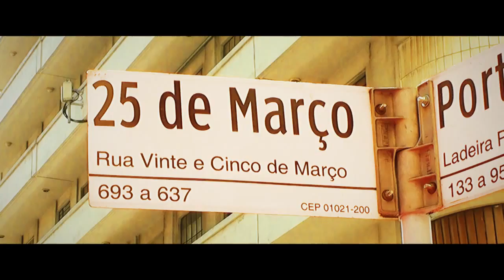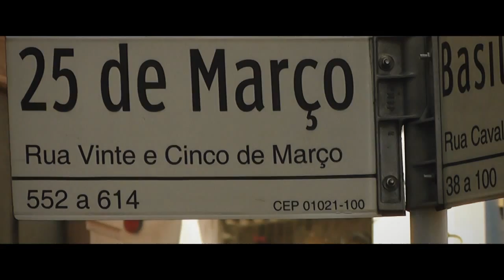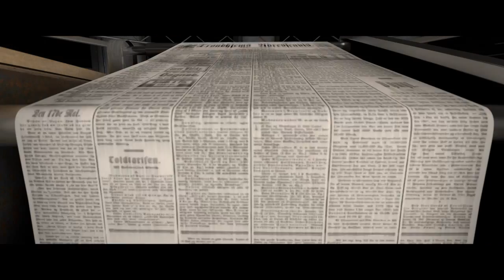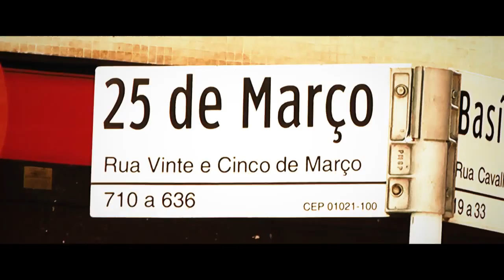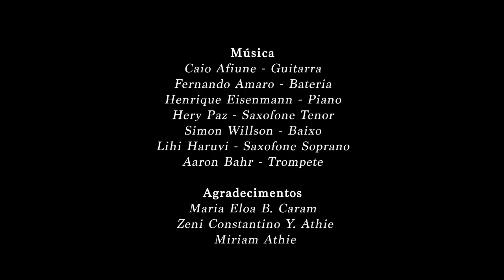Era uma vez na Rua 25 de Março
Este é um documentário curta que eu e o Vihar produzimos em Dezembro de 2014 para o concurso Os árabes e a 25 de Março.